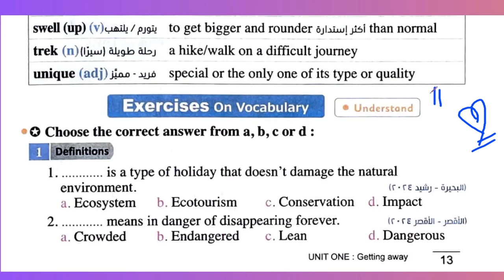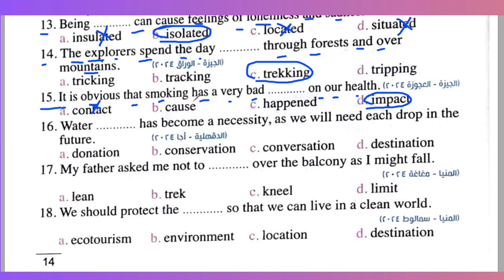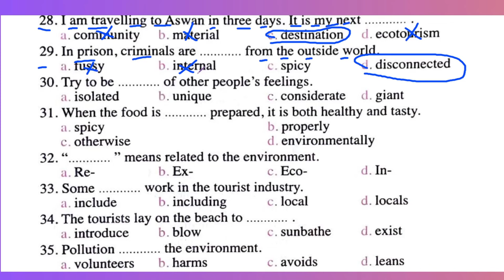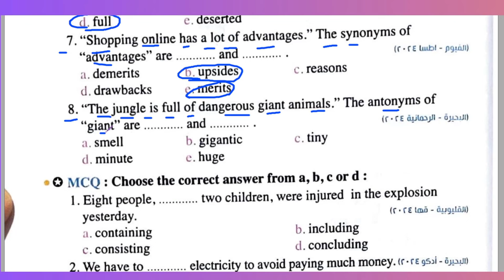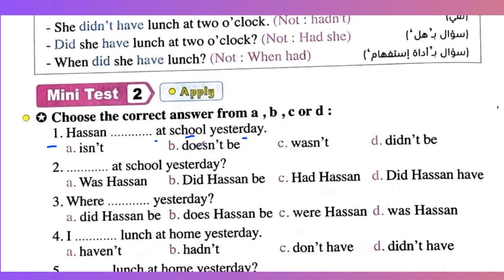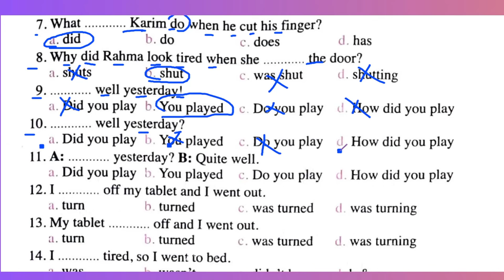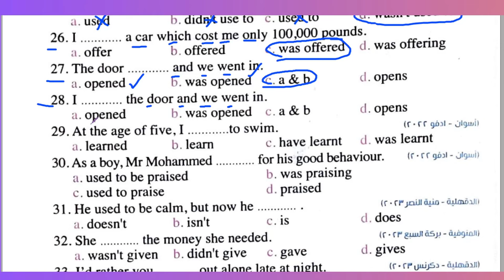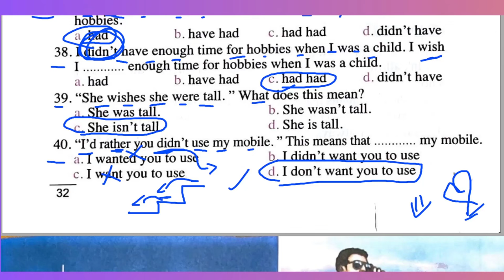حل تدريبات unit (1) كتاب المعاصر انجليزي اولي ثانوي ترم اول 2025 ترم اول | الدرس 1-2 | الوحدة الاولي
في هذا الفيديو ، حل الوحدة الاولي getting away للصف الاول الثانوي مادة اللغة انجليزية الترم الاول للعام الدراسي الجديد 2025 الدرس الاول والثاني شرح دروس القراءة والكلمات وحل تمارين الوحدة مع رابط الملزمة شرح انجليزي اولي ثانوي ترم اول unit 1 اولي ثانوي انجليزي 2025 انجليزي اولي ثانوي ترم اول 2025
ــــــــــــــــــــــــــــــــــــــــــــــــــــــــــــــــــــــــــــــــــــــــــــــــــــــــــــــــــــــــــــــــــــــــــــــــــــــــــــــــــــــــــــــــــــــــــــــــ
ــــــــــــــــــــــــــــــــــــــــــــــــــــــــــــــــــــــــــــــــــــــــــــــــــــــــــــــــــــــــــــــــــــــــــــــــــــــــــــــــــــــــــــــــــــــــــــــــ
🟩  دى قائمة تشغيل اولي ثانوي انجليزي 2025 ترم اول :
ــــــــــــــــــــــــــــــــــــــــــــــــــــــــــــــــــــــــــــــــــــــــــــــــــــــــــــــــــــــــــــــــــــــــــــــــــــــــــــــــــــــــــــــــــــــــــــــــ
🟩 التيك توك  : ❤️
ــــــــــــــــــــــــــــــــــــــــــــــــــــــــــــــــــــــــــــــــــــــــــــــــــــــــــــــــــــــــــــــــــــــــــــــــــــــــــــــــــــــــــــــــــــــــــــــــ
ـــــــــــــــــــــــــــــــــــــــــــــــــــــــــــــــــــــــــــــــــــــــــــــــــــــــــــــــــــــــــــــــــــــــــــــــــــــــــــــــــــــــــــــــــــــــــــــــ
ــــــــــــــــــــــــــــــــــــــــــــــــــــــــــــــــــــــــــــــــــــــــــــــــــــــــــــــــــــــــــــــــــــــــــــــــــــــــــــــــــــــــــــــــــــــــــــــــ
🟩 جروب الفيس بوك : ❤️

شرح الوحدة الاولى انجليزي اولي ثانوي
شرح unit 1 اولي ثانوي انجليزي

شرح الوحدة الاولى اولي ثانوي
شرح 2023 اولي ثانوي
شرح الوحدة الاولى كاملة
الوحدة الاولى بالكامل getting away
اجابات اولي ثانوي
شرح يونت 1 ترم أول اولي ثانوي
شرح وحل الوحدة الاولى اولي ثانوي
شرح وحل 2023 اولي ثانوي
شرح وحل الوحدة الاولى كاملة